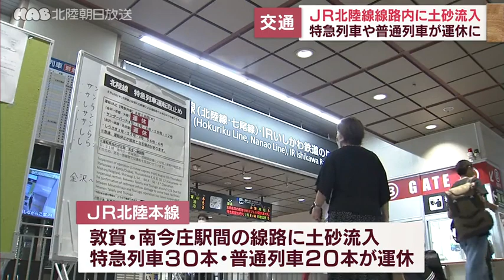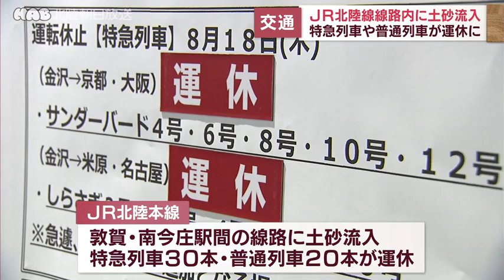雨の峠越す 石川県内の避難指示全て解除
前線が通過した影響で、石川県内は、能登を中心に雨が降りました。雨のピークは過ぎ、穴水町や珠洲市、輪島市に出されていた「避難指示」は全て解除されました。

低気圧から西にのびる前線が北陸地方を通過し、県内は午前中を中心に大気の状態が不安定となりました。１６日の降り始めから午後３時までの降水量は、輪島市門前で１６９ミリ、輪島市三井で１５９・５ミリ、輪島市で１４３・５ミリを観測しました。

輪島市と珠洲市には一時、「土砂災害警戒情報」が発表されましたが、雨のピークが過ぎた午後１時すぎには、解除されました。

また、穴水町の全域と珠洲市の一部、輪島市の一部に出されていた「避難指示」は、全て「解除」されました。

県内ではこれまでの大雨により、地盤の緩んでいるところがあります。湿った空気の影響を受け、１８日夜のはじめ頃まで雨の降るところがある見込みです。

金沢地方気象台は能登では、今夜遅くにかけて土砂災害に注意するよう呼び掛けています。

降り続いた雨は交通機関にも影響を及ぼしました。１８日午前５時半ごろＪＲ北陸本線の敦賀駅と南今庄駅の間の線路に土砂の流入が確認されました。

このため、敦賀・武生間で金沢と大阪を結ぶサンダーバードや名古屋を結ぶしらさぎといった特急列車３０本が運休し、普通列車２０本が運休しました。

ビジネス客や夏休み中の旅行客などは、予定の変更を余儀なくされました。

なお、ＪＲ西日本では土砂の撤去作業を終え昼ごろに運転を再開しています。